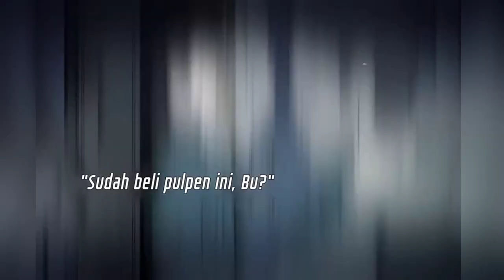Lukisan Monster Badut Hidup